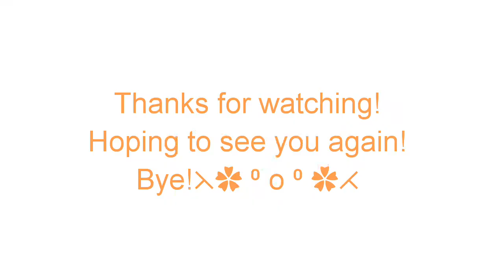[Plan with Me] September 2019 | Cozy theme, Foxes and Leaves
Hey guys!🥰👋💜

I hope that all of you are fine, and going to start a productive week ahead!

This video is My September Plan With Me, and it's Foxes and kinda cozy leafy theme!🦊

I hope you would enjoy it!🥰💜

If you have any questions then please let me know!☺

(Non-business enquiries will not be answered on this email address , if you want to ask me a question or send me a message then please send me a DM on Instagram, I will surely answer!😃)

You can also ask questions in the comments!☺

🍀This video is not sponsored, all opinions given are my own.
🍀I am in no way trying to impose my opinion on you, or trying to be rude in my videos, or show off, or hate a certain group of people, or promoting racism in any way, if you have any concerns let me know in the comments or message me privately on my Studygram or my Email.

Thank you so much for reading till here, I am really thankful to you, yes you, reading this, have a lovely day. 😄

Remember to smile and remember that you matter. You can  do anything, just keep going.

Blue.

Doo Piano.

SC: 113. 💜💜💜